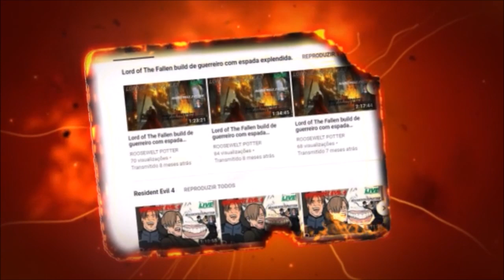Dark Souls 3 cosplay de IT A Coisa versus Aldrich, Devourer of Gods.